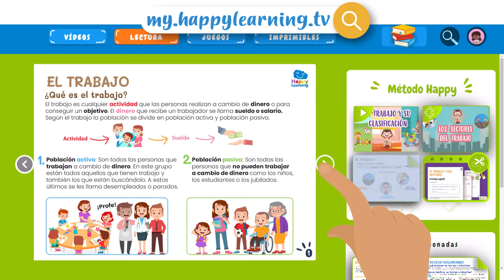LOS MEDIOS DE COMUNICACIÓN | Videos Educativos para Niños